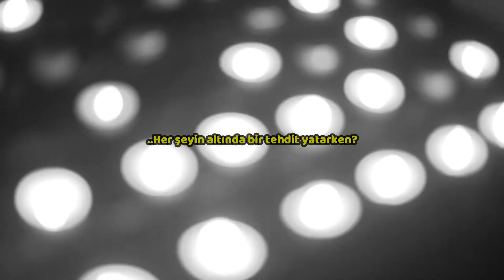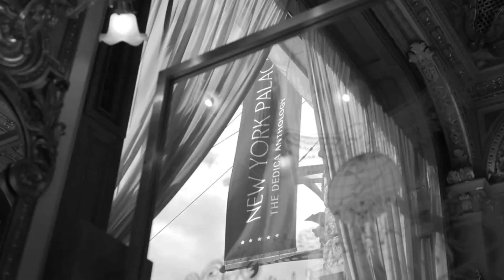Ghostly Kisses - Empty Note(Türkçe Çeviri)